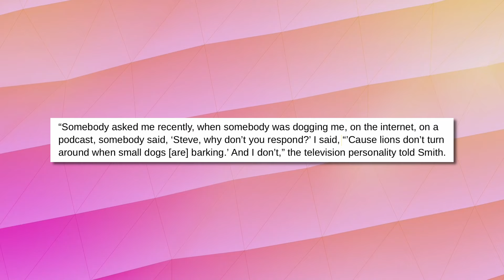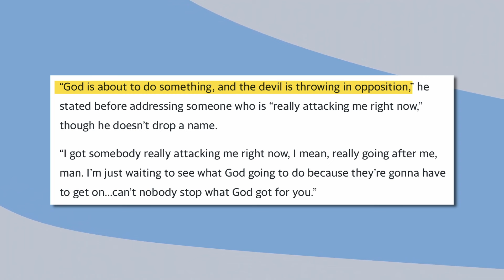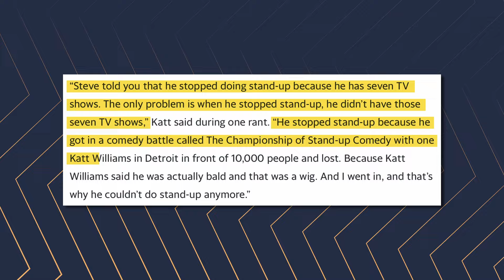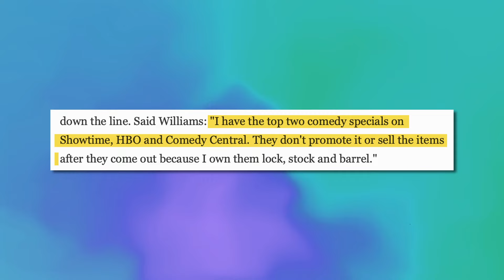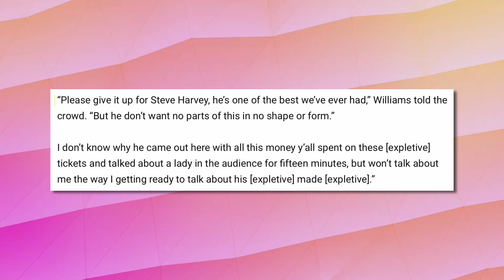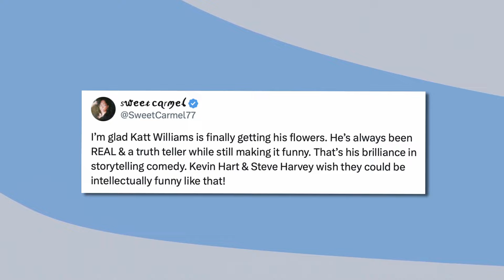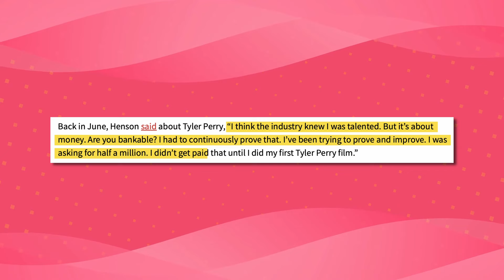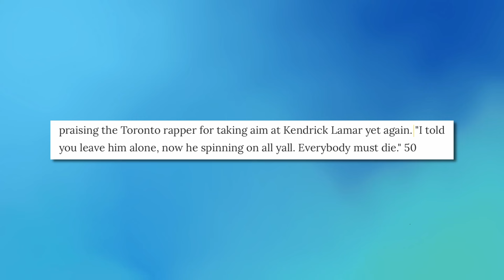Katt Williams GOES OFF On 50 Cent For BACKING Steve Harvey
Just when you thought the drama couldn't get any juicier, 50 Cent is back in the headlines, and this time, it's got everyone talking! First, he’s getting cozy with Drake, then making moves with Tyler Perry, and now… Steve Harvey?! And it’s not just any collaboration—Steve recently reignited his beef with Katt Williams, even threatening to knock him out! You already know Katt wasn’t about to let that slide without a fight! Fans are majorly side-eyeing 50 like never before. Some say he’s a hypocrite, others claim he’s sold out, and we’re here to break it all down! Is 50 Cent the new gatekeeper Katt Williams warned us about? Stick around, because things are about to get messy!